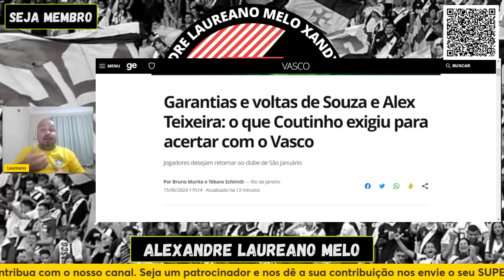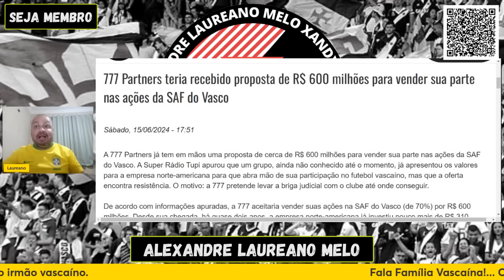600 MILHÕES! 777 ACABA DE RECEBER PROPOSTA PARA VENDER 31% DA SAF! NEGOCIAÇÃO COM COUTINHO TRAVOU!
600 MILHÕES! 777 ACABA DE RECEBER PROPOSTA PARA VENDER 31% DA SAF! NEGOCIAÇÃO COM COUTINHO TRAVOU!